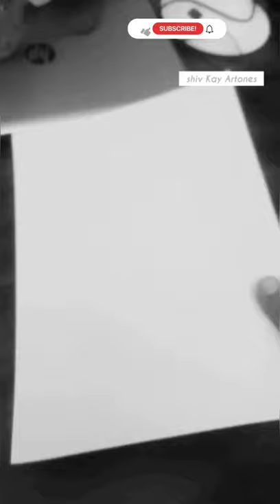Realistic Drawing Hugging Couple | Shiv kay artones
Hello supporters

In this video I'm painting Gollinger Waterfall   Drawing

@PrinceVegeta @ CharlieCaliph @VootKids @ドラゴンボール(Doragon Bōru) @ToeiAnimationUS @GreenGold @BANGTANTV @CartoonNetworkAsia @CartoonNetworkAustralia @T-Series @PewDiePie @DisneyIndia

Comissions works : accepted

I’m an Artist. On my channel, you will find Art videos. I love to do art and sharing my experiences with you.

Topic Covered in video :

waterfall,
gollinger wasserfall,
golling waterfall,
gollinger waterfall,
gollinger,
gollinger waterfalls,
gollinger waterfall - a hidden gem,
obersee and gollinger waterfalls,
waterfalls,
krimml waterfall,
waterfall austria,
waterfall golling,
krimml waterfalls,
krimml waterfalls (waterfall),
golling waterfall in austria,
amazing waterfall,
gollinger wasserfälle,
best waterfall,
highest waterfall in world,
gollingen,
waterfall europe,
waterfalls in austria,
salzburg waterfall,
beautiful waterfall,
salzburg waterfalls
waterfall drawing,
drawing,
waterfall
,drawing tutorial,
drawing of nature,
easy waterfall drawing,
easy waterfall scenery drawing,
how to draw a waterfall
,pencil drawing,
scenery drawing,
waterfall scenery drawing with pencil,
pastel drawing,
nature drawing,
waterfall drawing easy,
waterfall painting,
draw waterfall,
waterfall drawing for kids,
realistic drawing,
drawing,
realistic,
realistic drawing tips,
hyper realistic drawing,
realistic drawings,
drawing tutorial,
how to draw a realistic eye,
realistic dog drawing,
drawing a realistic,
drawing tips,
ash10 realistic drawing,
3d drawing,

Thanks..